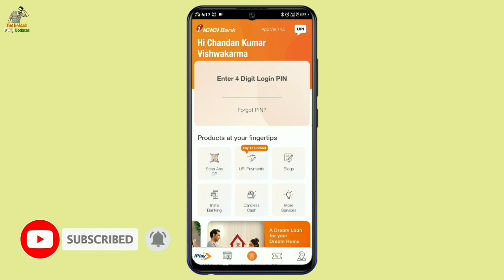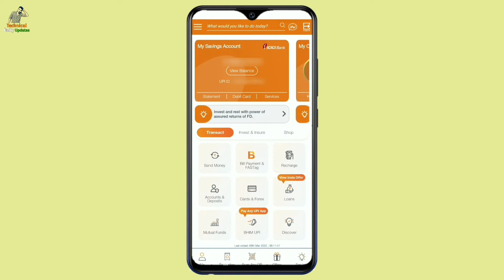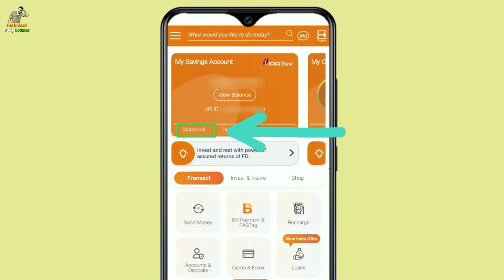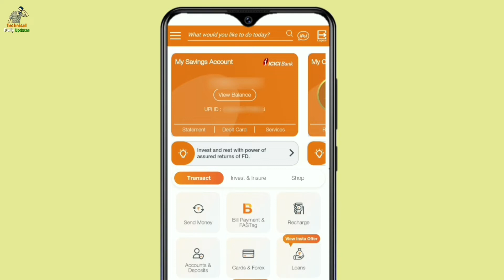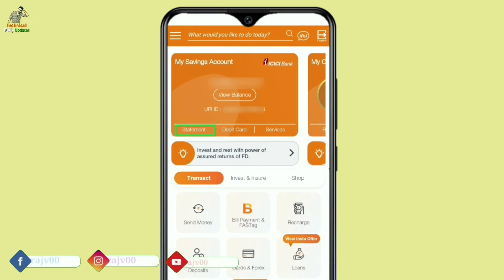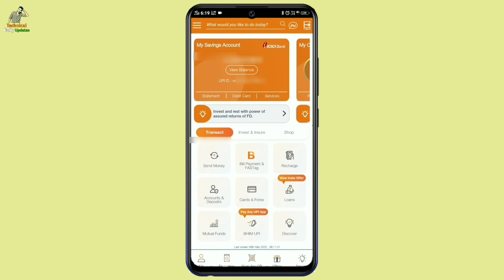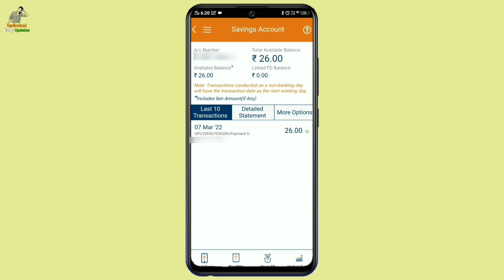How To Download Icici Bank Last 10 Transaction From Mobile Banking || Icici Transaction History.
Hi

दोस्तों अगर आप भी Icici Bank User है और अपने Account का Transaction History देखना चाहते हैं तो इस वीडियो को देख कर आप जान सकते हैं सीख सकते हैं की किस तरह से Transaction History Check किया जाता है || दोस्तों आशा करता हू यह वीडियो आपको पसंद आएगा |